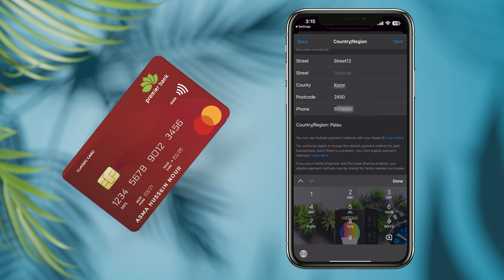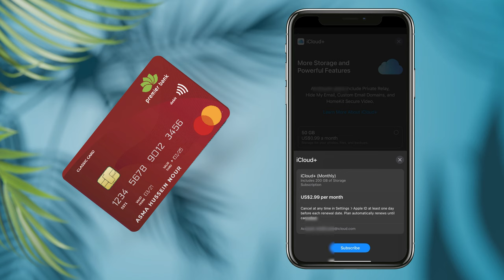Haddii aad horey ugu dhibbaneyd in aad iCloud-kaaga ballaariso, waxaa kaa xalliyey Premier..........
Haddii aad horey ugu dhibbaneyd in aad iCloud-kaaga ballaariso, waxaa kaa xalliyey Premier Bank Mastercard oo kuu fududeeyey in aad daqiiqado ku iibsato keydka dheeriga ah ee iCloud.